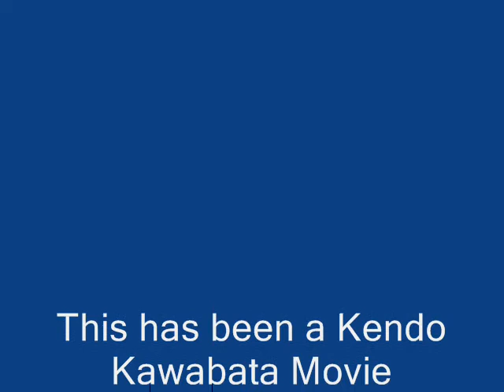Final Order AMV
Ok guys. this is my second anime music video. It is FF7's Final Order anime, and the music is AFI's Prelude. I hope you enjoy